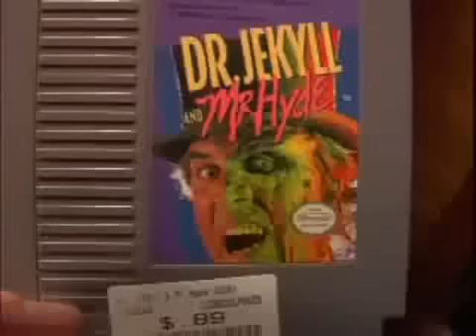Angry Video Game Nerd 憤怒電玩宅 2 化身博士